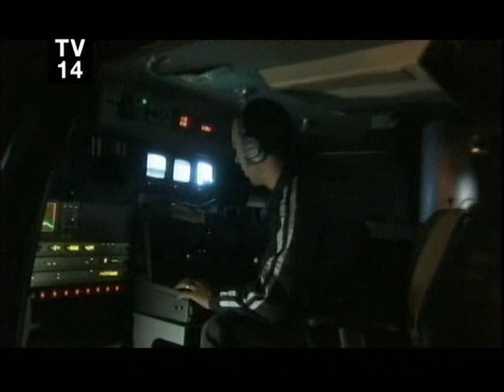Discovery Channel - Solar Storm - pt 5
5th part of a mix of documentary and fiction produced by the Discovery Channel that shows what might happen to our civilization and technology in 2012 if we are hit by a massive solar storm